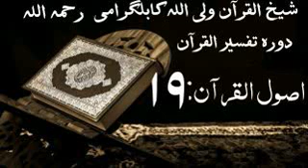Sheikh Waliullah Kabalgrami Usool Quran 19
دورہ تفسیر القرآن
شیخ القرآن ولی اللہ کابلگرامی رحمہ اللہ
اصول قرآن 19